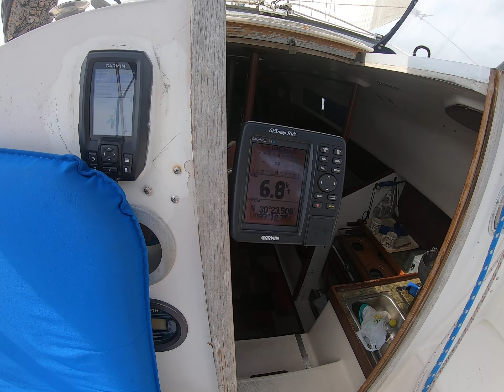over the side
Shot on 3_5_23 on DOUBLE UP. with Capt Ray in P_cola Bay